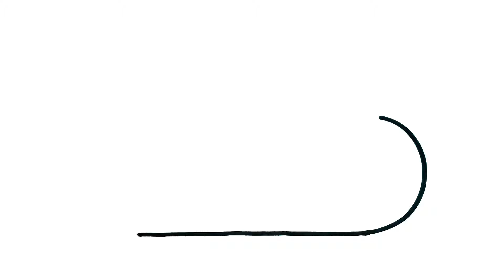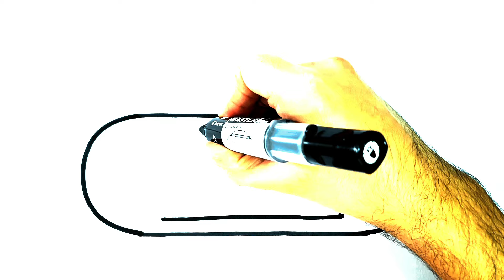COMO DIBUJAR TIRITA KAWAII PASO A PASO - Dibujos kawaii faciles - How to draw a BAND AID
como dibujar
dibujos kawaii cómo dibujar
dibujos faciles